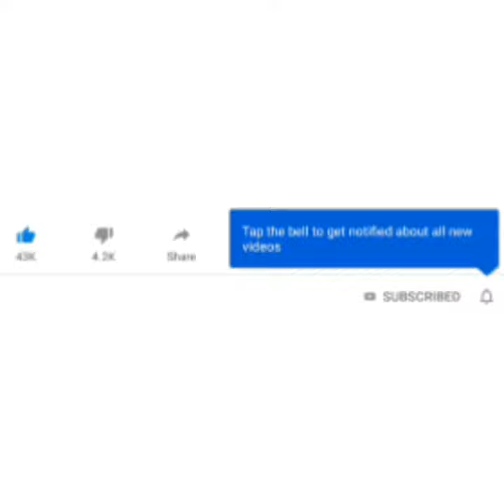Granny part 4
Helpers Emma Mason Zack